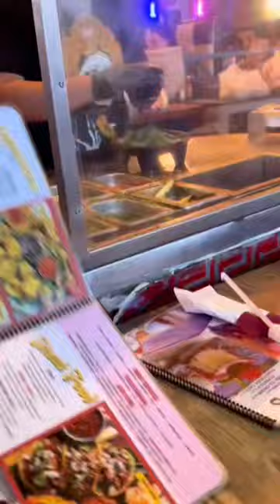Happy birthday!! Feliz cumpleaños!! 🎉🎊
Had a little be-lated birthday dinner with the family 😊
Thankful to the Lord for another year of life! 🙏